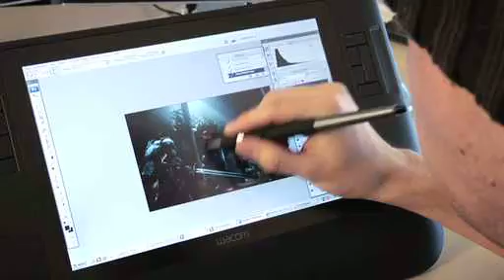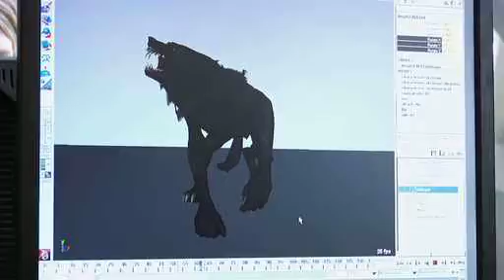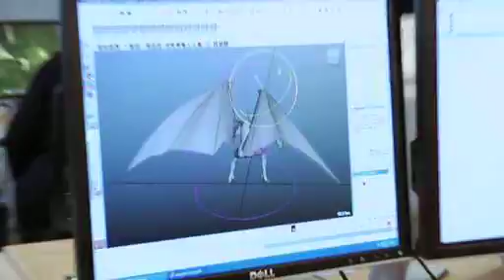Drakensang: Am Fluss der Zeit ( Interview / Trailer )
Drakensang: Am Fluß der Zeit: Der Creative Director Bernd Beyreuther steht Rede und Antwort, führt zudem durch die Radon Labs Studios und gewährt Einblick in die Arbeit am neuen Drakensang Prequel: Am Fluß der Zeit.